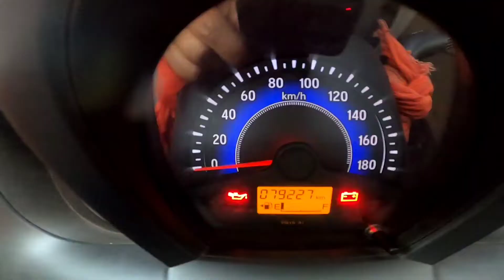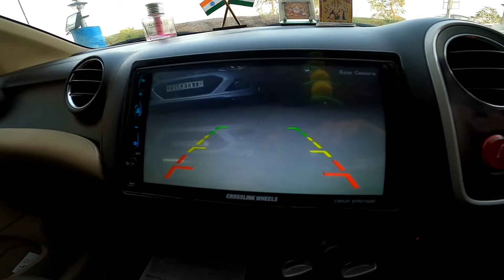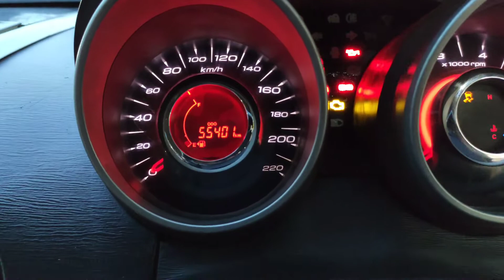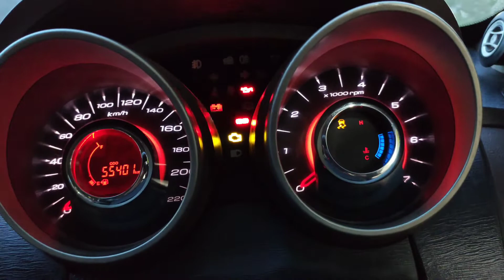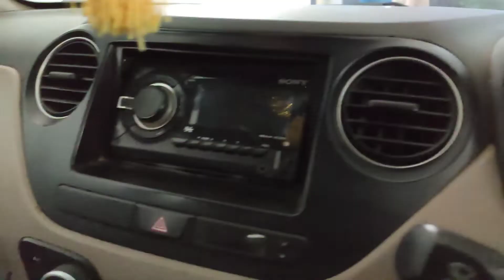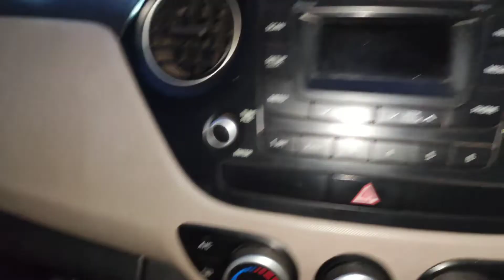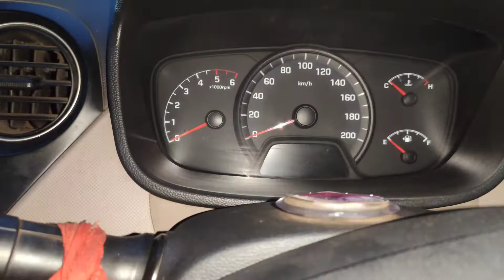Second hand car at Kharagpur || Swift,Xuv500,mobilio,alto800,xcent and Audi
Used car showroom at Kharagpur
Use my channel name
To get more discount..

1.GoPro Hero 8 Black CHDHX-801 12 MP Action Camera
2.Auxter Red Polyester 20L Avengers Captain America Shield School Backpack
3.Zhiyun Smooth 4 (Black) -3 Axis Gimbal
4.Samsung EHS64 EHS64AVFBECINU Hands-Free with Remote Note (Black)
5.Redmi K20 Pro (Glacier Blue, 6GB RAM, 128GB Storage) - Extra 2,000 Off on Exchange & 12 Month No Cost EMI
6.
7.Milton Executive Lunch Box Soft Insulated Tiffin Box (2 SS Container,1 Microwave Safe Container),Green
8.Aiwa 40 In 1 Pcs Wrench Tool Kit & Screwdriver And Socket Set (MS-HMK-TOOL-01)
Automobile
1.Motul Scooter LE 10W30 Engine Oil (800 ml)
2.Motul 3000 4T Plus 20W40 HC Tech Engine Oil for Bikes (1 L)
3.3M 2wh Engine Oil Flush (50 ml)
4.Osram Rallye HS1 Halogen 62185RL Exterior Headlight Bulb (12V, 45/40W)
5. yamaha fzs-Motul 5100 4T Technosynthese 10W-40 API SL/SJ/SH/SG Semi Synthetic Engine Oil for Bikes s (1L)
6.Honda shine sp(Bs4)-Motul 3100 4T Gold 20W50 API SM Technosynthese High Performance Semi Synthetic Engine Oil for Bikes (1 L)
7.Vega Crux Flip-up Helmet (Black, L)